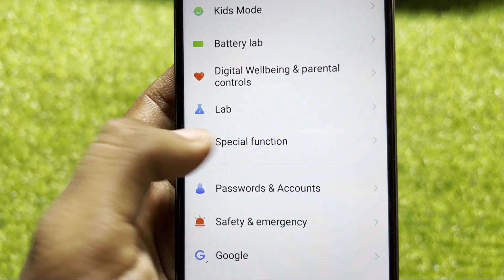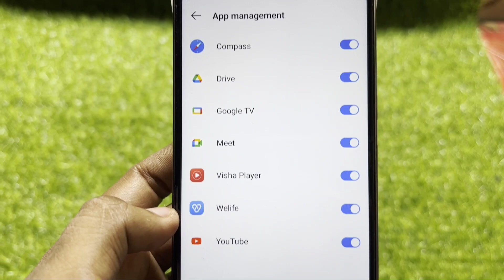Video assistant Feature in itel || Infinix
How To Use & Turn ON/OFF Video assistant Feature in itel s23 || Infinix